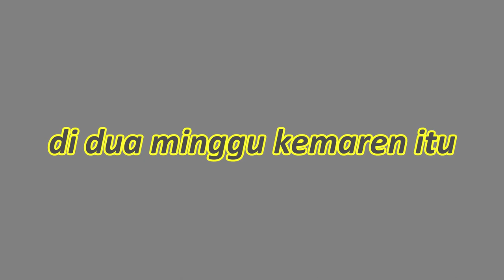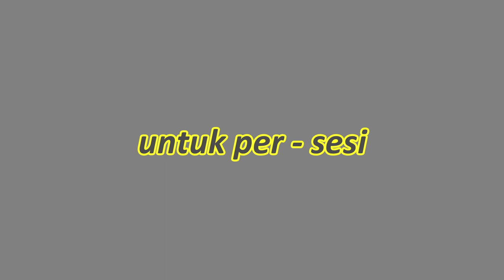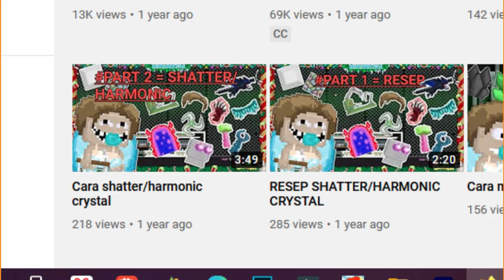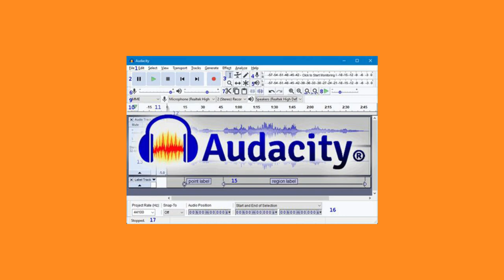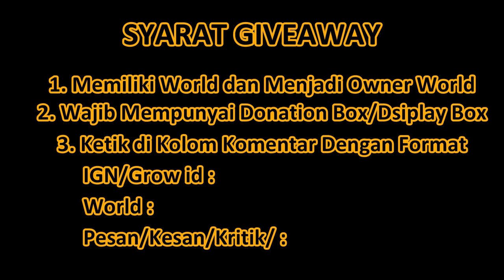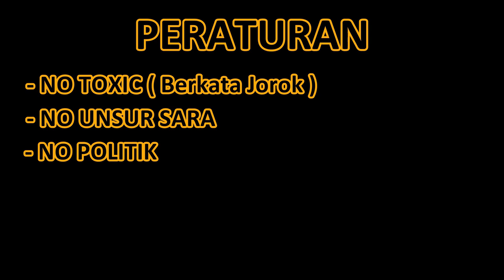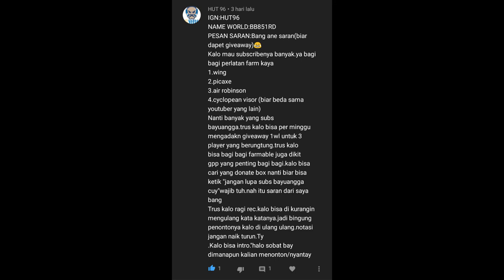TY FOR 1K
Hello cuy balik lagi bersama ane bayuangga YouTube newbie yang butuh dukungan dari kalian semua sebelum mulai jangan lupa subscribe like and comment yak... pada kesempatan kali ini ane bakalan bikin giveaway cuy. alhamdulillah cuy bayuangga akhirnya medapatkan 1k subscriber... terimakasih buat kalian semua yang sudah mensupport bayuangga sampai detik ini yak cuy...